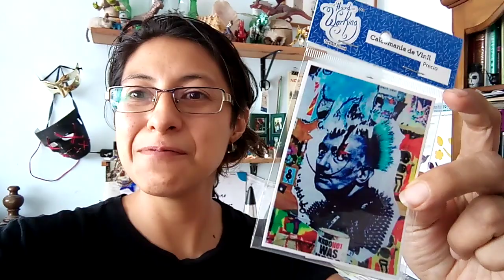Daly punk es un sticker especial traído desde Londres con el mejor arte urban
Cada uno de nuestros productos tiene una gran historia y hoy les traemos uno de nuestros stickers favoritos con un diseño original traído desde Londres, en el cual vemos la figura de salvador dalí con un estilo punk, directo desde west london tenemos el mejor arte urban del mundo